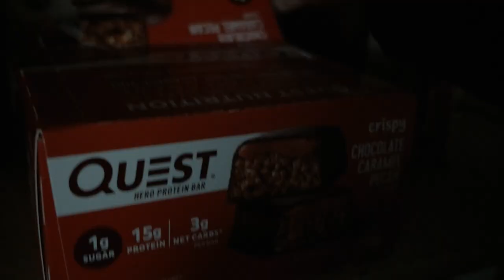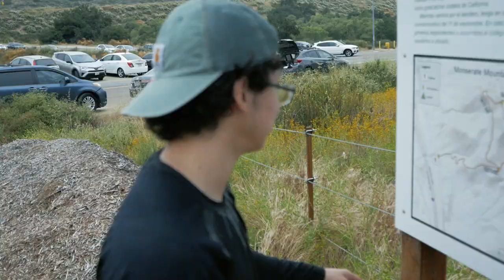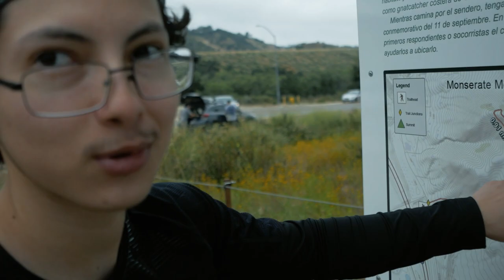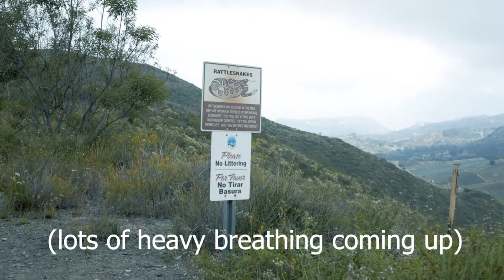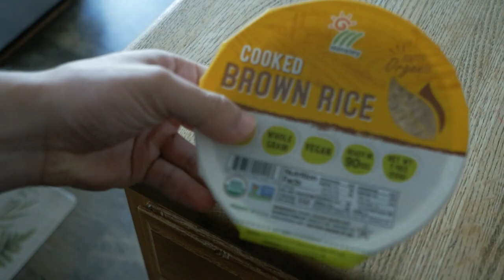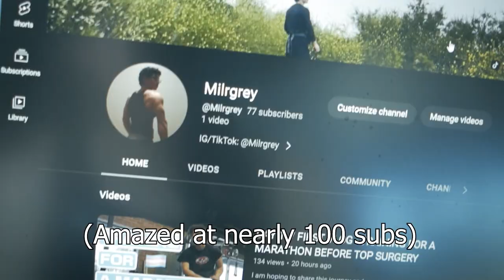VLOG // HIKING, TARGET, CALISTHENICS/BALANCE TRAINING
Sorry for the late upload! Not too happy the way this video turned out, but I wanted to try a basic vlog for you guys. I am always looking to improve every video :) Please leave feedback! Thank you guys.

I hope I can inspire you to do something out of your comfort zone.